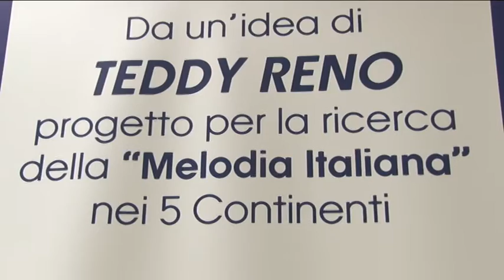Teddy Reno e la Canzone d’Italia nel mondo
Si chiama"Corz canzone d'Italia nel mondo" il progetto voluto da Teddy Reno che, grazie anche all'iniziativa del consigliere regionale Luciano Monticelli, vuole diffondere anche il brand Abruzzo